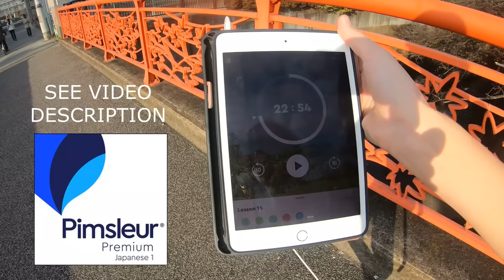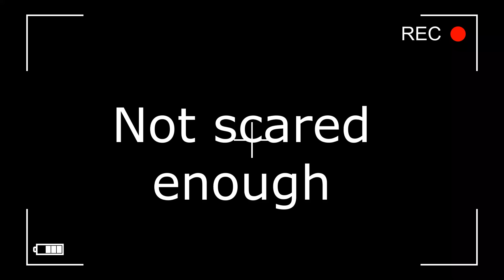How do Japanese React to Foreigners?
Why don't Japanese people want to talk to foreigners? Most visitors to Japan are shocked by how reserved and shy Japanese people are. See how me and my friends interact with Japanese people on the streets of Tokyo.